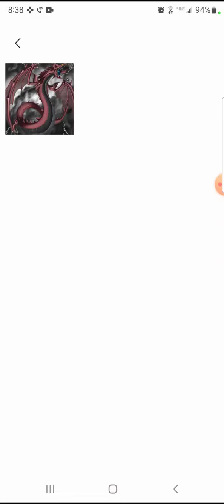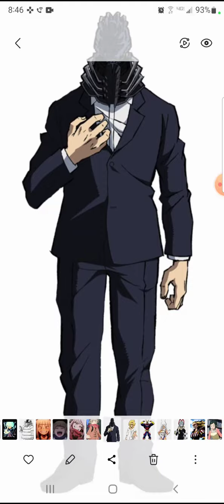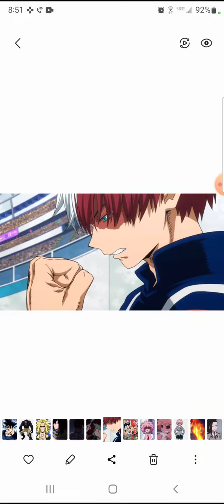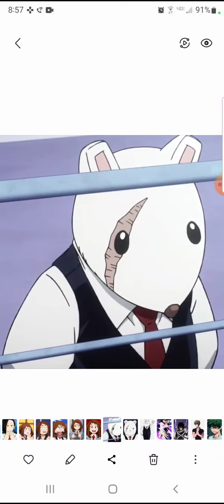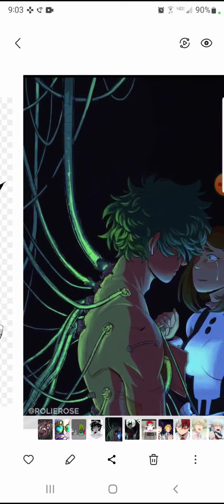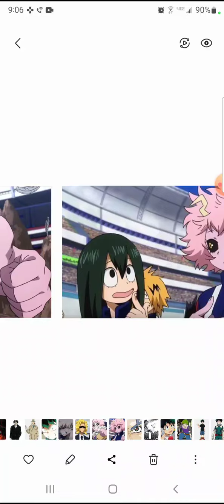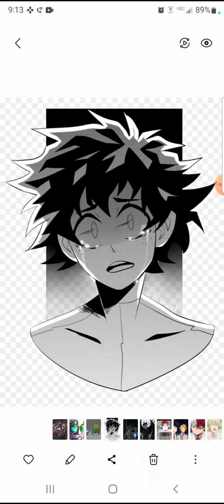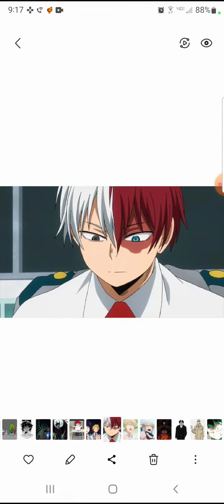what if deku was the God of searing flames part 1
If so sorry about that.